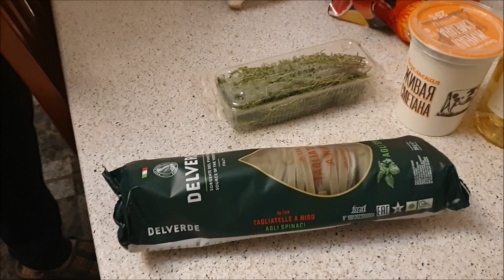Кролик в Белом Вине. Приготовили и Чуть не Уронили на пол.